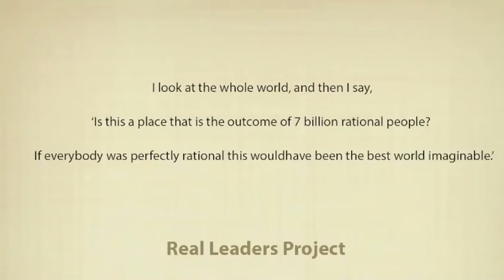Dan Ariely on behavior, honesty, and rationality